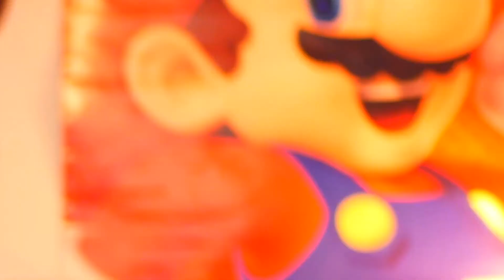J'AI BU DE LA BIÈRE POUR LA PREMIÈRE FOIS ET J'AI...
Dans cette vidéo j'ai dégusté et comparé pour la première fois 4 marques de bières différentes (Jupiler, Maes, Carlsberg et une bière au gingembre).